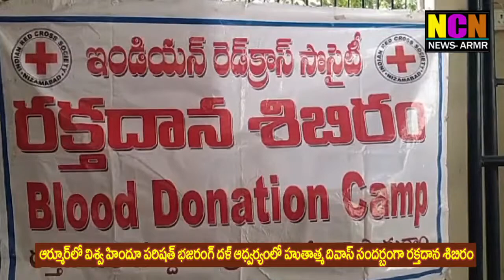ఆర్మూర్ లో విశ్వహిందూ పరిషత్ భజరంగ్ దళ్ ఆధ్వర్యంలో హుతాత్మ దివాస్ సందర్భంగా రక్తదాన శిబిరం...